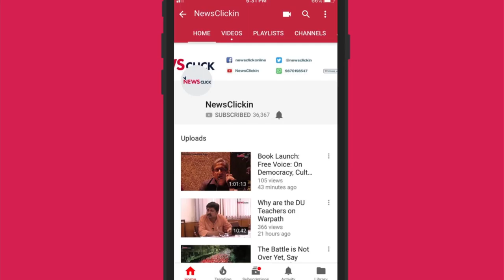Is the Syrian War a Prelude to a Bigger Confrontation Between Major Powers?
Situation in Syria is dangerously escalating as U.S, Britain and France launch over 100 missiles targeting multiple locations in the country, in response to the unsubstantiated allegations that Assad’s regime used chemical weapons in Douma. With Russia warning of consequences, will the Syrian civil war lead to a confrontation between major nuclear powers?